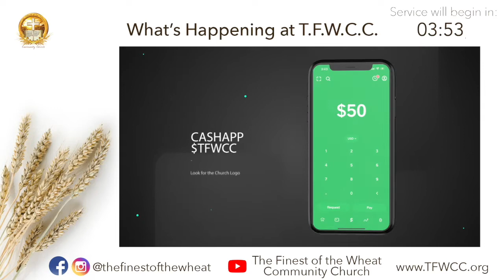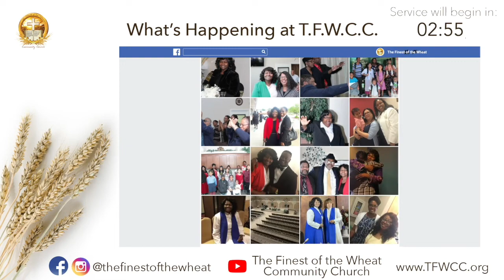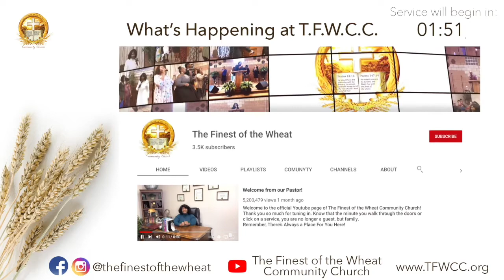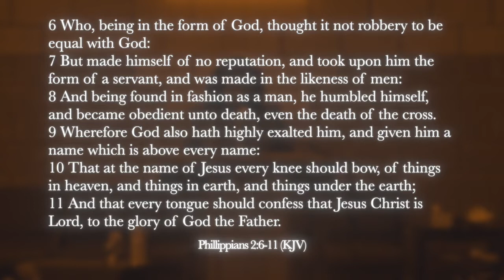That at the Name Jesus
Welcome to "Church Online" with The Finest of the Wheat!
Morning Worship March 6, 2022

Givelify: The Finest of the Wheat Community Church

Thank you for worshipping with us! We pray you were blessed. Know that there is ALWAYS a place for you here!